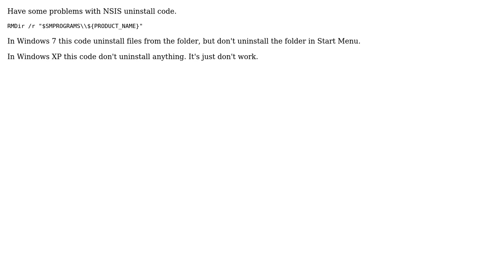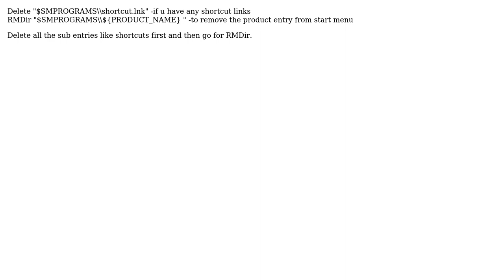NSIS uninstaller (2 Solutions!!)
NSIS uninstaller

With thanks & praise to God, and with thanks to the many people who have made this project possible! | Content (except music & images) licensed under CC BY-SA | Music | Images & others | With thanks to user pbs user Paval user Drahkar and the Stack Exchange Network Trademarks are property of their respective owners. You are responsible for your own actions.